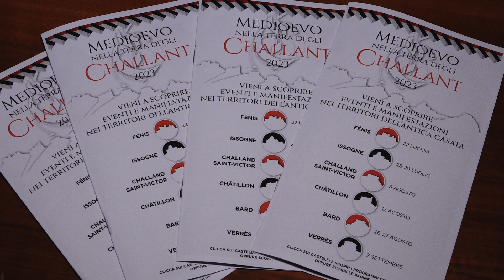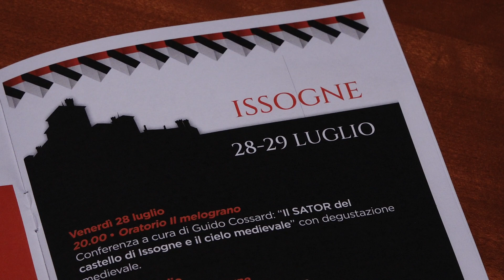Verrès: presentato l'evento "NellaTerra degli Challant"